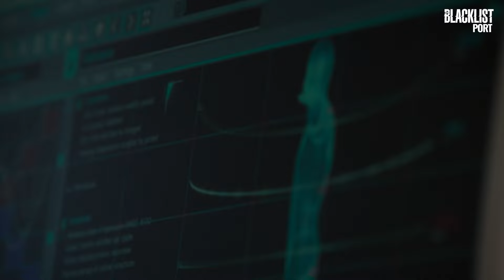Intenso resgate de uma professora no meio do sequestro | Temporada 3 | The Blacklist em Português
Os criminosos sequestram uma professora universitária renomada, porém o FBI consegue resgatá-la, enquanto o diretor da CIA suspeita que a equipe do FBI está escondendo algo dele.

Desfrute de mais conteudo como este no AXN!

The Blacklist em Português:
The Blacklist é uma série americana que conta a história de Raymond Reddington, um dos criminosos mais procurados do mundo, que decide se entregar ao FBI e cooperar para pegar outros bandidos. Sua única condição é trabalhar lado a lado com Elizabeth Keen, uma jovem novata, que fica fascinada com a astúcia e inteligência de Reddington.